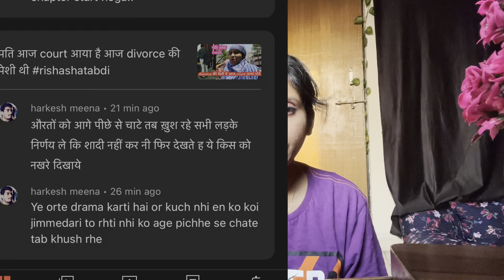औरतों की इज्जत करना सीखो पहले 😖